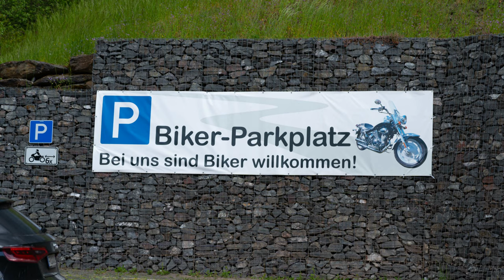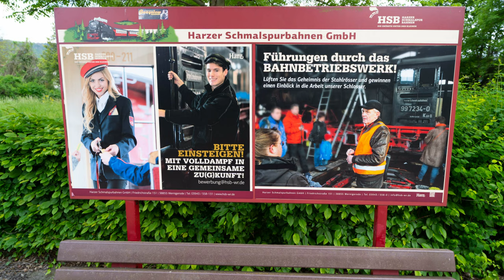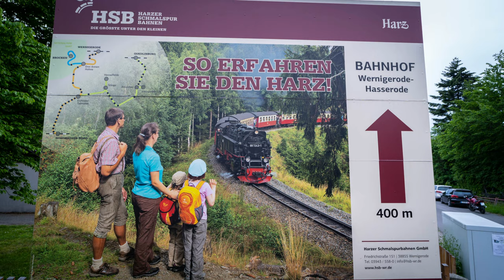Harztour / wir werden geduscht / Regen Desaster nach Stolberg / Vlog / Teil 4/7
Heute. holen wir uns ne Packung ab, nach dem Besuch in Stolberg: volle granate in einen Platzregen und die Kamera ist weiter gelaufen, wie peinlich ;-) da wir die Kamera´s nach der Aktion erstmal trocknen mussten, erzähle ich Euch im Vlog Style wie es danach weiter ging.

Grüße
Thomas
alias DUCStyle

Auch auf Insta, schau mal vorbei !